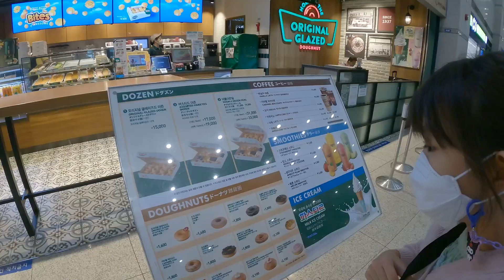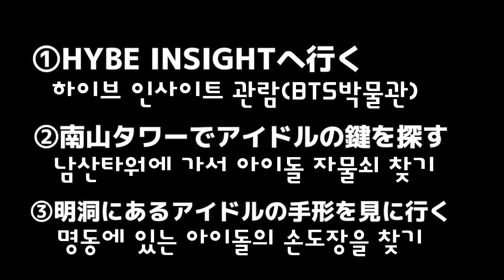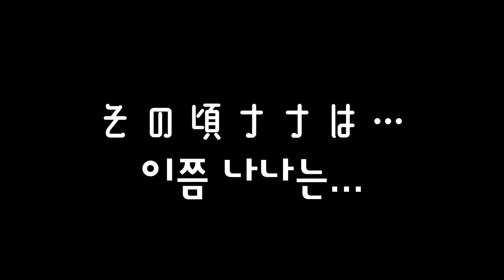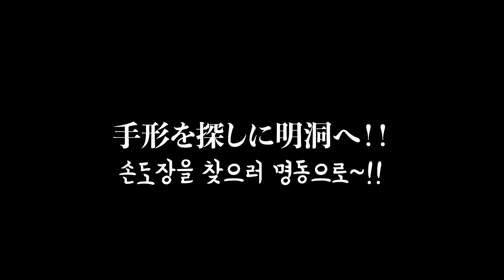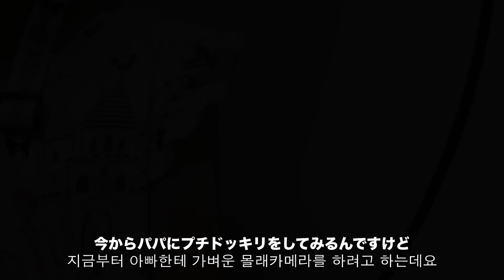【한일부부/日韓夫婦】남편의 질투심 테스트/アイドルを追っかけるって言ったら旦那は？w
이번에는 일본에서 놀러와준 친한친구와 덕후활동하는 모습입니다ㅋㅋ
아이돌을 좋아하려면 열정이 필요하네요~!!
아이돌을 쫓아간다고 했을때 아빠의 반응도 봐주세요 ㅋ

今回は日本から遊びに来てくれた親友のお友達とのヲタク活動の様子ですw
アイドルを好きになるって情熱が必要ですね〜！！
アイドルを追っかけると言った時のパパの反応も見てみてくださいw

韓国のリアルや日韓夫婦の日常、美容整形のお話などなどこれからお届けして行きたいと思います！
한국의 리얼이나 한일 부부의 일상, 미용성형의 이야기등등등 앞으로 전해드리고싶습니다!